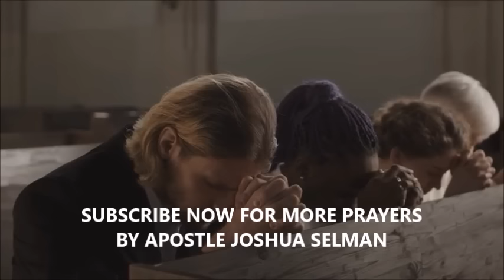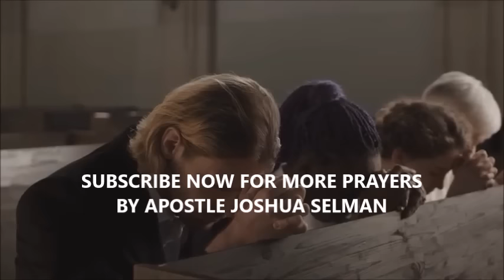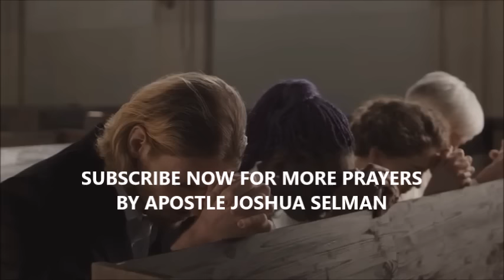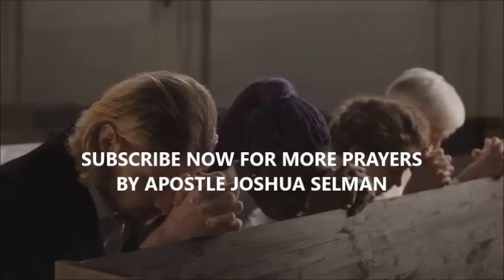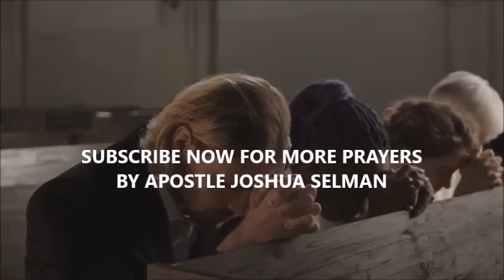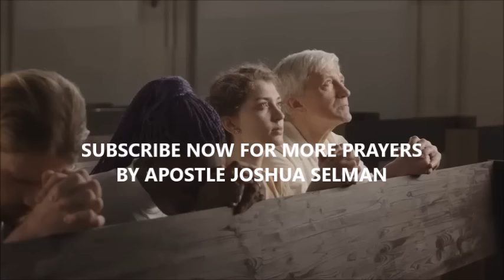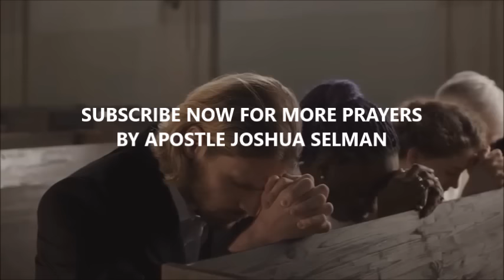🔥 🔥 [NON STOP] MIDNIGHT PRAYERS] THERE IS NOTHING IMPOSSIBLE FOR GOD TO DO | APOSTLE JOSHUA SELMAN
koinonia global
koinonia abuja
koinonia apostle joshua selman
naijasermon